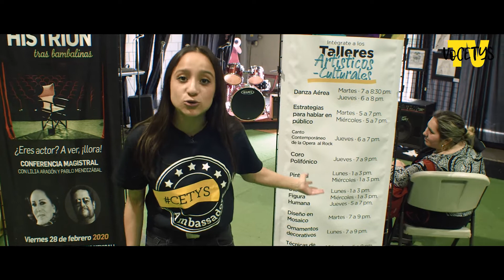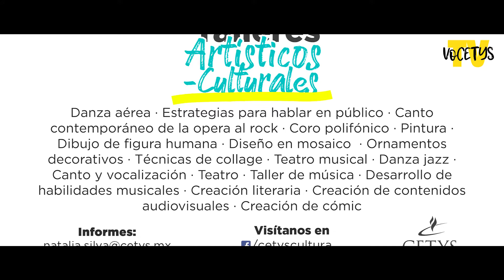VoCETYS TV│Mexicali│T2 - Ep6│La mejor experiencia, Expo CETYS 2020 ¡El Punto de Inicio!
En ExpoCETYS podrás encontrar toda la oferta educativa, deportiva y cultural que ofrece CETYS. Si aún te encuentras estudiando la secundaria, prepa o universidad, puedes acercarte este día y conocer de mi primera mano la experiencia CETYS